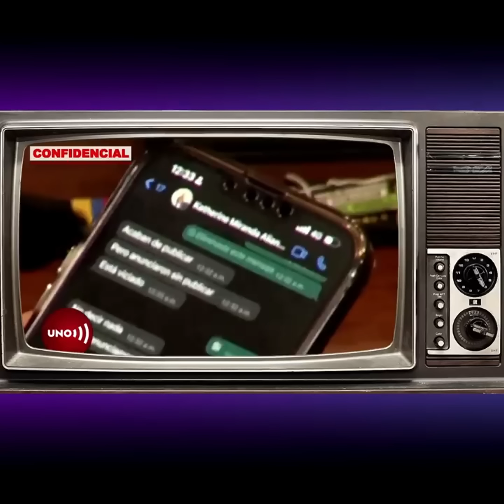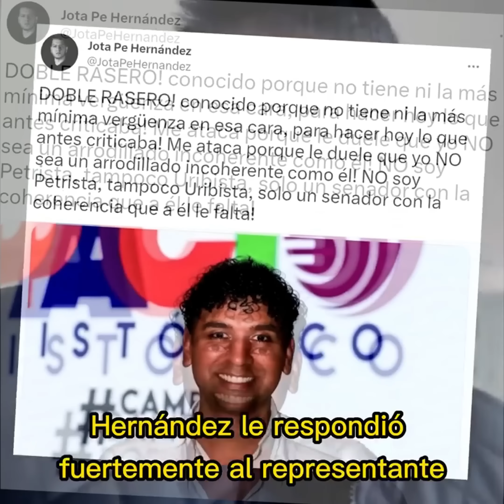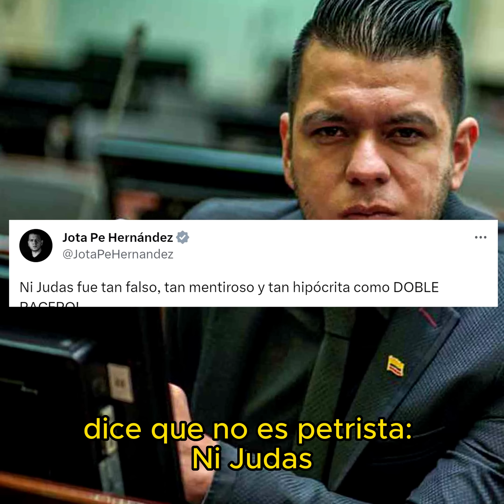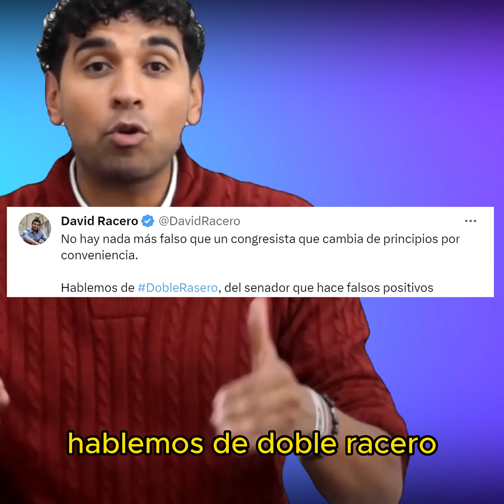Racero le puso tatequieto a JP Hernández